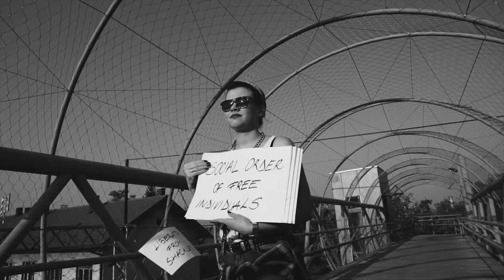Bulldozer - Men of mayhem (Official video)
BULLDOZER - Metal band from Petrinja, CROATIA.

Song "Men of mayhem" is tribute to TV series "Sons of anarchy".

Copyright by BULLDOZER.

This song and video was recorded by:
Dinko Bogunović - electric guitar
Dario Radovec - drums
Filip Besednik - bass guitar
Igor Pavleković - electric guitar, vocals

Lyrics by Igor Pavleković
Song arrangement by Bulldozer (Dinko Bogunović, Danko Hajnic, Filip Besednik, Igor Pavleković) & David Duvnjak
Recorded, produced, mixed & mastered by David Duvnjak
Video recorded by Siniša Miholjević
Video montage by Zlatko Pavelić
Girl in video is Dijana Kralj
Part of narration recorded at Studio Majdanci, Petrinja - Goran Brebrić
Drums recorded in Sound cage studio, Zagreb
Everything else recorded everywhere :)
T-shirt by Pain & Pleasure Tattoo, Kutina - Alen Miller

Song recorded from 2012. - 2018., Croatia.

Video was recorded on October 13th 2018. in Sisak, Croatia.

BIG THANX TO ALL INVOLVED.

Song lyrics

Bulldozer – Men of mayhem

Riding with the devil, I'm praying to the lord
I'll never see heaven 'cause I'm evil to the bone
Some people say I'm bad, some people just don't know
The way I role my dice, three sixes in a row

Ink under my skin paints the bottom of my soul
Whiskey chilled on the rocks, cigar smoke in my lungs
Cool breeze down my spine, easy trigger on the run
Chains are broken, hell is loose, men of mayhem sing the blues

Breaking down the law, heavy wheels preaching roar
Bloody money pays my bills, with my brothers I share sins
The one who rats forever sleeps, guns of silence test beliefs
Prison cells can't break my will, true commitment 'til the end

Hell will freeze the day I die
Mr. Devil starts to cry
Angels fall, the heavens burn
Into ashes heaven turns

Check out BULLDOZER here:
OFFICIAL BULLDOZER SPOTIFY

Check out MEN OF MAYHEM here:
AMAZON MUSIC